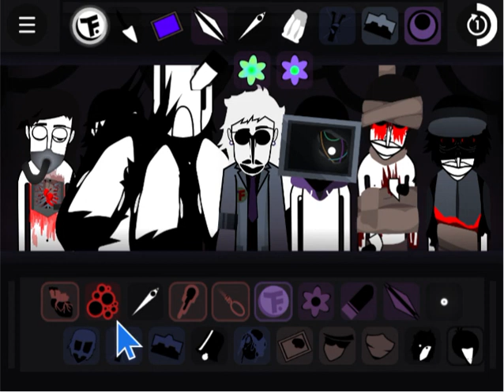my last video i am so done